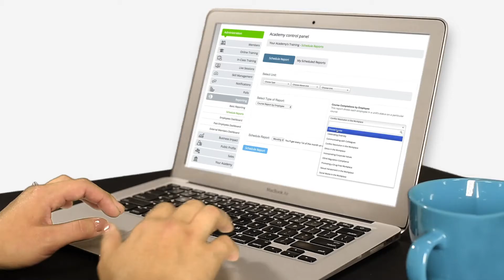AHD 2019 Motion Graphics Demo